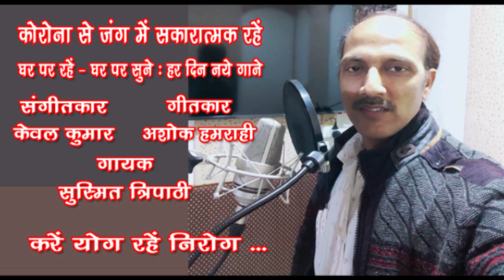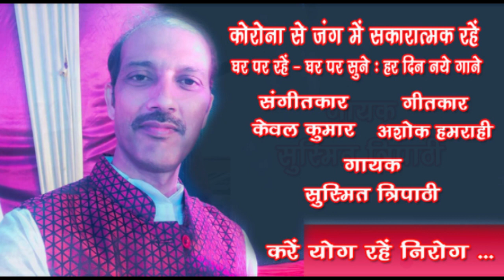Karen yog rahen nirog /Susmit Tripathi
Karen yog rahen nirog
Singer - Susmit Tripathi
Sound Recordist - Ashish Sharma

गायक सुस्मित त्रिपाठी FM Rainbow 100.7 में RJ हैं और वह गायन में आकाशवाणी से अनुमोदित हैं. उन्होंने संगीत की शिक्षा भातखण्डे सम विवि. से प्राप्त की है. सुस्मित त्रिपाठी के अब तक कई एलबम रिलीज़ हो चुके हैं. उन्होंने कई सीरियल्स के लिए गायन और Voice Over भी किया है. अनेक प्रतिष्ठित संस्थाओं से उन्हें सम्मानित किया जा चुका है. सुस्मित त्रिपाठी का गया हुआ ये योग गीत सुनिए... Like करिए .… Share करिए .और अपने विचार भी अवश्य लिखिए। धन्यवाद 🙏